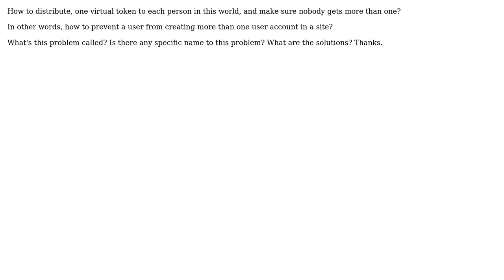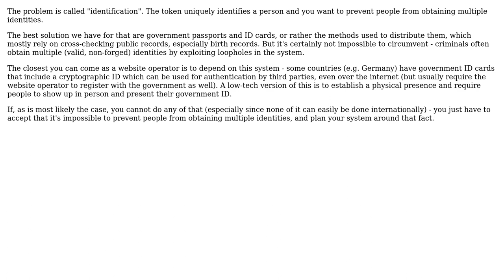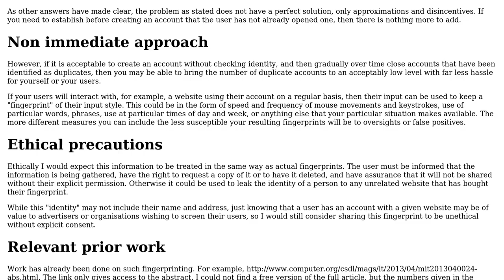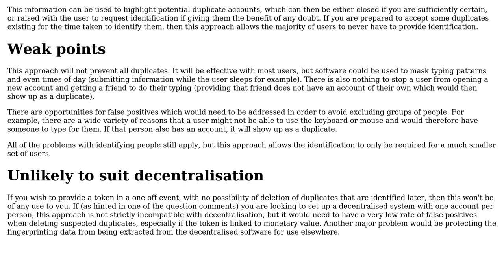How to distribute, one virtual token to each person in this world, and make sure nobody gets...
Software Engineering: How to distribute, one virtual token to each person in this world, and make sure nobody gets more than one?

With thanks & praise to God, and with thanks to the many people who have made this project possible! | Content (except music & images) licensed under CC BY-SA | Music | Images & others | With thanks to user vi.su. user trichoplax user Michael Shaw user Michael Borgwardt user jmoreno user Calphool and the Stack Exchange Network Trademarks are property of their respective owners. You are responsible for your own actions.